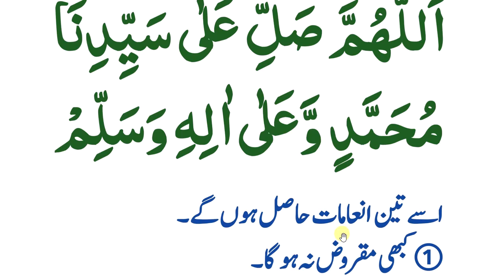daily durood sharif || نماز ظہر کے بعد یہ خوبصورت درود شریف سو مرتبہ ضرور پڑھیں